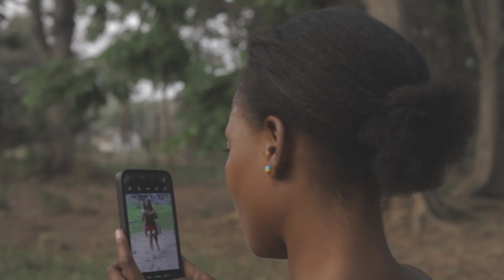This Love Behind The Scene Part 1 & 2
This Love Behind Scene Part 1 & 2